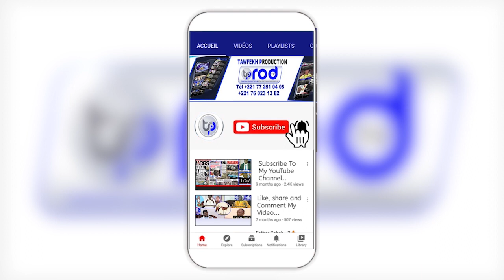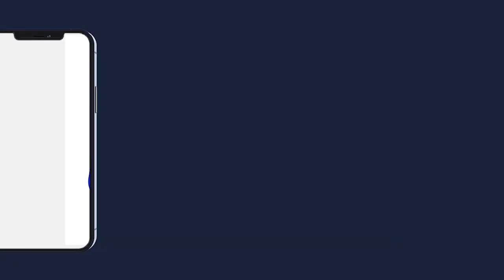GRAND MAGAL DE TOUBA 2023 Inauguration Officielle HADIYYAH EXPRESSO TOUBA Résidence Khadimou Rassoul